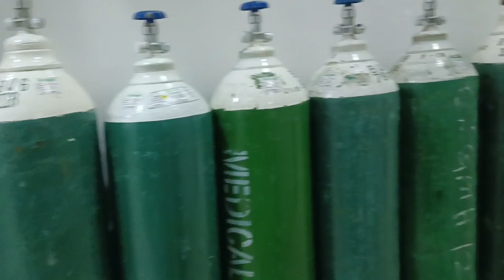Sa labas ng hospital tayo matulog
Kanya kanyang hanap ng matulugan sa hospita